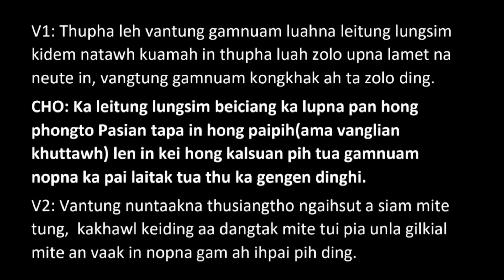Siangsawn Lapi (Choir)